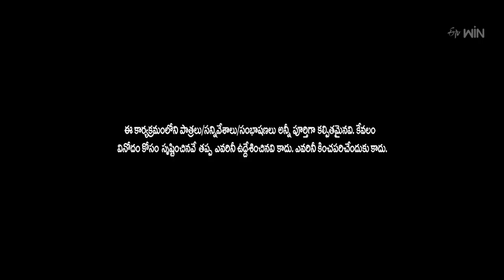Rocking Rakesh Performance | Extra Jabardasth | 19th May 2023 | ETV Telugu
Rocking Rakesh and the team perform a crazy skit and make everyone jump out of their seats with their funny acts.